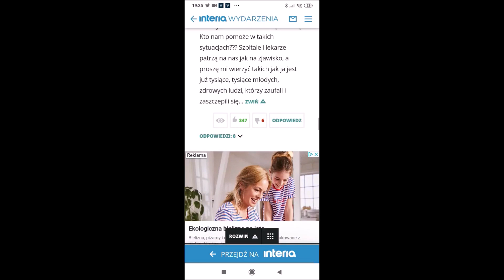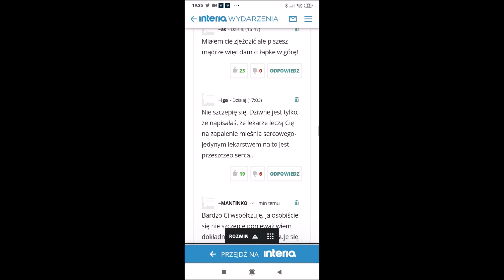Eksterminacja Polaków...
covid19 szczepienia niedzielski pis kaczyński zakup szczepionek bill gates konferecja pis eksterminacja pfizer astra zeneka nwo illuminnati obostrzenia dr hałat